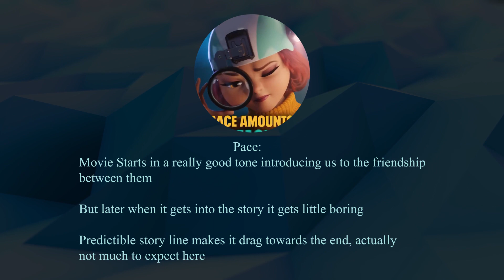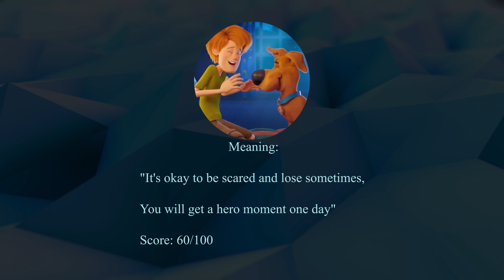SCOOB! 2020 Movie Inner Meaning EXPLAINED simple review!!!| one slide review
Scoob! movie review. Movie Reviews made simple. scoob movie review.

Scoob! | scoob | Scoob movie review |

Scooby and the gang face their most challenging mystery ever: a plot to unleash the ghost dog Cerberus upon the world. As they race to stop this dogpocalypse, the gang discovers that Scooby has an epic destiny greater than anyone imagined.
Director: Tony Cervone
Writers: Matt Lieberman (screenplay), Adam Sztykiel (screenplay) | 7 more credits »
Stars: Will Forte, Mark Wahlberg, Jason Isaacs
One Slide Review. one slide review
● Leave A comment describing how you like our videos. You can also post any question/query related to the movie.

scoob scoob! scoobreview scooby-doo